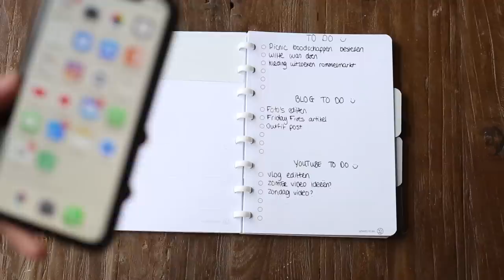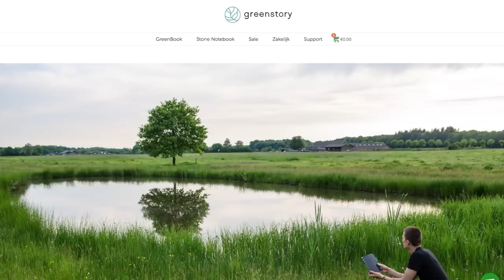BUDGETTIP: UITWISBAAR NOTITIEBOEK - GREENBOOK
Wij delen onze mening over de GreenBook, een whiteboard notitieboek met UITWISBARE pagina's. Elke stap helpt naar een betere wereld!

▸Dit concept vinden wij zo ontzettend goed! En aangezien wij veel werkende kijkers hebben, maar ook kijkers die nog op school zitten, vonden we het enorm belangrijk om dit te delen!

▸De video is mede mogelijk gemaakt door Greenstory, het bedrijf achter de GreenBook. Goed om te weten is dat onze sponsor onze mening over dit product niet heeft beïnvloed! Wij zijn echt enthousiast over dit merk en over dit product dus we zijn heel erg blij dat zij met ons samen willen werken :)

▸Elke stap telt en met iedere stap, kunnen we de wereld een beetje verbeteren! Voor meer informatie, bezoek

▸Redenen om ook voor een GreenBook te kiezen:
- Super duurzaam! Hiermee bespaar je o.a. een hoop water.
- Budget proof! Je kunt veel geld besparen (omdat je geen nieuwe notitieboekjes en agena's meer hoeft aan te schaffen
- Helemaal te personaliseren naar eigen smaak
- Je kunt andere kleuren stiften en kaften aanschaffen voor de variatie

▸ VRAAG VAN DEZE VIDEO:
Laat in de reacties achter hoeveel notitieboekjes/schriften jij in huis hebt!

▸ Larissa's top: Asos
▸ Tara's top: Asos